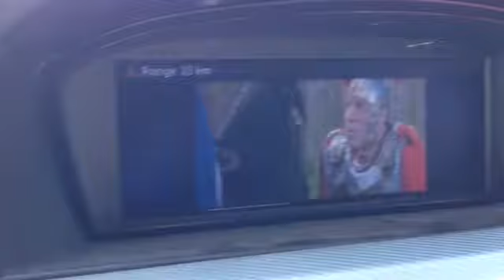Cukulat- jack russell bmw de Asterix izlerken uyudu- fell a sleep in bmw watching astrix